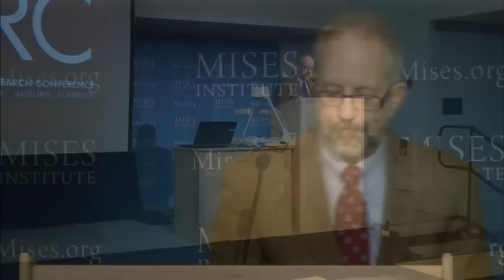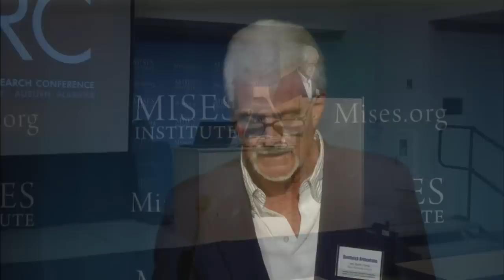Myths of Anti-trust: Speak Truth to Power | Dominick Armentano